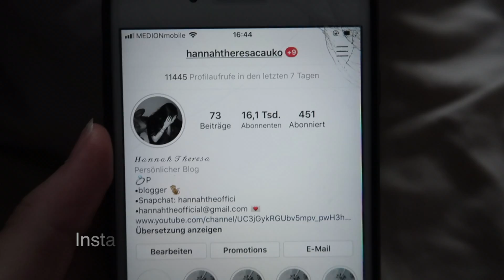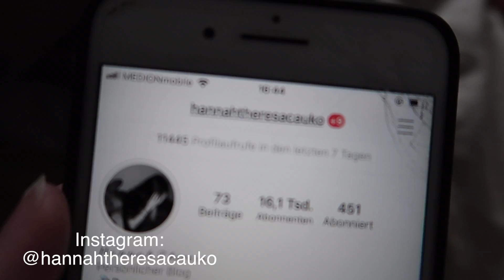REDECORATING MY ROOM vlog | Hannah Theresa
✽Hannah Theresa
✽16 Jahre
✽Deutschland

✽Kamera: Canon G7 X Mark 2
✽Schnittprogramm: FCPX

xoxo, Hannah